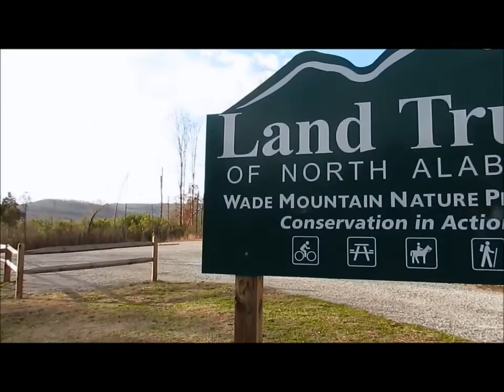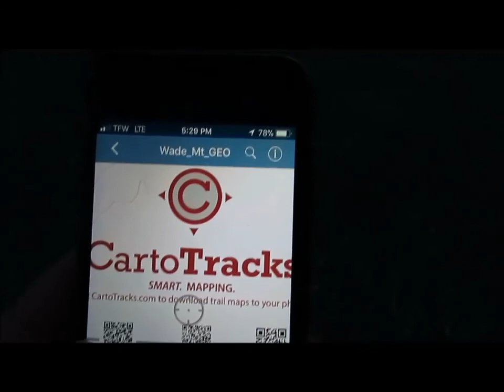Exploring Wade Mountain Preserve: NICA, Lower Peak and Fleming Trails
This Wednesday's video is a little late, I know, but it's finally up.  This time last week I traveled to the north side of Huntsville, AL to hike a new area at  one of the Land Trust of North Alabama's preserves.  Of what's currently done, I hiked the NICA Trail, Lower Peak Trail and Fleming Trails  for about 2 miles total.  Stick around at the end, I do a brief talk about the maps and app from CartoTracks that comes in quite handy.

About the "Exploring..." videos:
I want you hear the rush of the water, the swaying of branches, bird songs, the crunch beneath each step.  Those things provide far more information than long form narration could ever provide.

For more than 10,000 photos of all my adventures, visit the